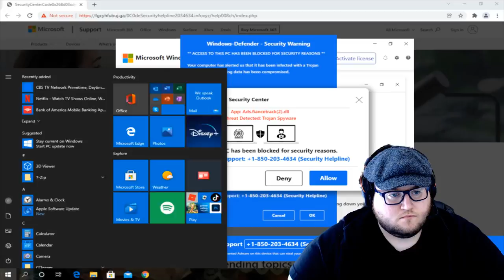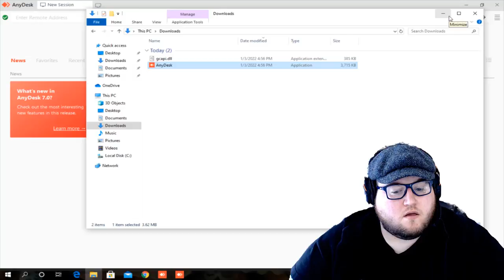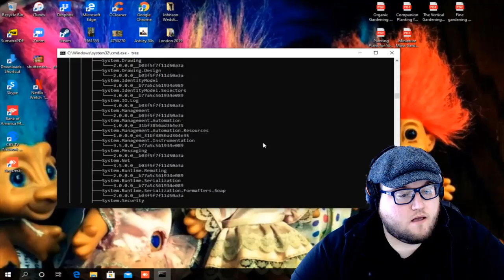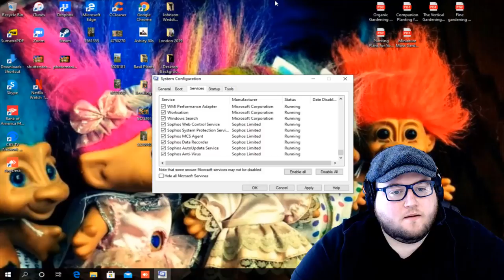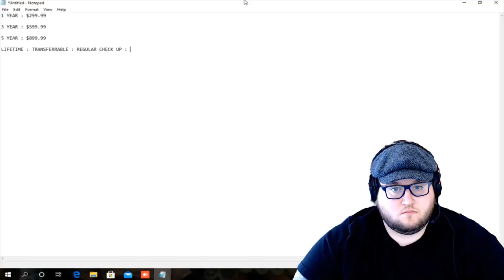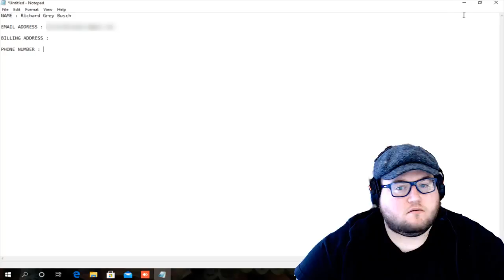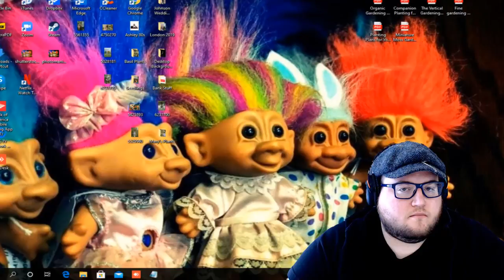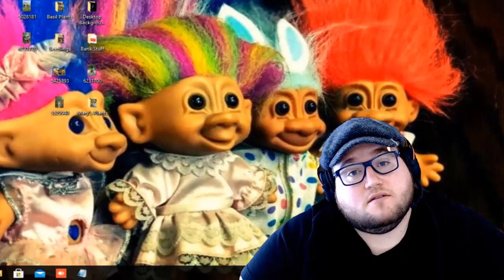I can't believe the SCAMMER went there (revealing)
In my family, there was a clear line between right and wrong. I spoke with a scammer who clearly had a warped sense of morality. This was hard to absorb.

▬ Video Overall▬▬▬▬▬▬▬▬▬▬▬▬

In this video, we focused on a tech support scammer who claimed to work for Windows. I encountered a fake popup online that had me call a 1-800 number because I've allegedly been infected by a Trojan virus.

I speak with a scammer named Sam which was obviously fake. He gained access to my computer by using Any Desk. This is a common remote connection software used for illegitimate purposes by scammers.

He then used a tree command in the "CMD.EXE" to initially attempt to my computer was infected. When that failed, he outright claimed I have a broken firewall, compromised Windows processes, and even says I have ransomware from hackers.

Sam was getting pretty desperate with his claims and offered to charge me $1,200 dollars to fix my computer. After awhile, I decided to confront Sam about the scam. Instead of the call ending, I was pretty shocked to go on a fairly candid conversation with the scammer.

▬ Submit a Scam ▬▬▬▬▬▬▬▬▬▬▬▬

▬How to Report a Scam▬▬▬▬▬▬▬▬▬

▬Get Started Scambaiting▬▬▬▬▬▬▬▬

Scambaiting is an intentional activity to waste the scammer’s time and disrupt their activities. Scambaiting comes in many varieties; such as, trolling them, wasting their time, or some will hack into the scammer’s computer to delete their files. However, the general steps to get started are:

1. Create a fake identity to protect yourself (never use real info).
2. Create a virtual machine via VMware or Virtual Box.
3. Make your virtual machine stealthy.
4. Make your virtual machine appear normal.
5. Use a VPN to help mask your online identity.
6. Get a free, anonymous online number (never use your real number).
7. Find scammer numbers online to call.
8. Call scammers using your fake identity.
9. Keep calling until you're satisfied.
10. Submit their information to the authorities (rinse & repeat).

▬Scambaiting Tools▬▬▬▬▬▬▬▬

▬Find Scammer Numbers▬▬▬▬▬▬▬▬

▬Common Types of Scams▬▬▬▬▬▬▬▬

Amazon Scam Call
Social Security Scam
Cryptocurrency Scam
Tech Support Scam
Amazon Scam Emails
Romance Scam
Utility Scam
Refund Scam
Discord Scam
Loan Scam
419 Scam
Gift Card Scam
Publisher’s Clearing House Scam (PCH)

I used this track at the beginning and end. Please support this artist.